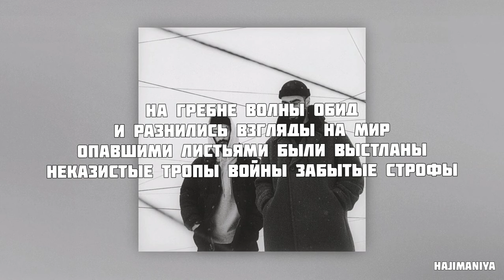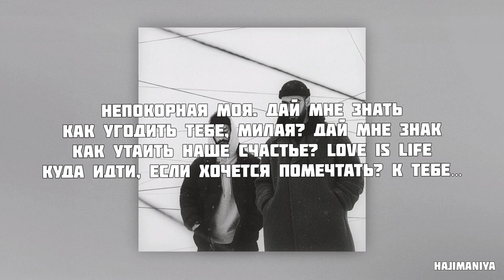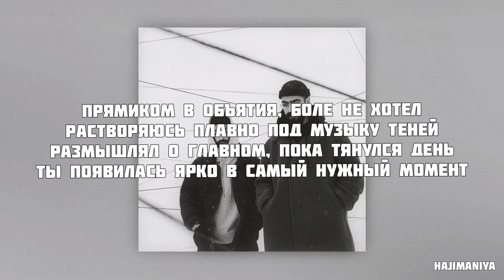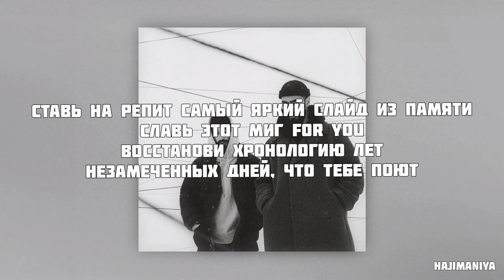Miyagi & Эндшпиль - Голгофа ( Текст \ Lyrics )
видео взято из канала @hajimaniya

[Припев:Miyagi & Эндшпиль ]
Ставь на repeat самый яркий слайд из памяти
Славь этот миг for you
Восстанови хронологию лет
Незамеченных дней, что тебе поют

[Куплет 1:Miyagi ]
С тоской на «Ты», на гребне волны обид
И разнились взгляды на мир, опавшими листьями
Были выстланы неказистые тропы войны
Забытые строфы
Не суди меня, ты моя гора Голгофа
Некуда бежать, и погибала любовь
Некуда бежать, и погибала любовь, некуда бежать
И пусть уходят невзгоды, ни шагу назад
Не потопить этот плот, я поднял паруса
Порывом ветра несёт по течению вновь
Звездопадом украсила небо любовь
Невзирая на бури, будем верить вопреки
Витая над городами, разжимая кулаки
Мы раздували пламя, нотами горели вновь
Украсило небо любовь

[Куплет 2: Miyagi & Эндшпиль]
Переливаются яркие кадры
До тебя были грубые мантры
До тебя было, в целом, не мило
Дарить любовь — это большая сила
Непокорная моя, дай мне знать
Как угодить тебе, милая, дай мне знак
Как утаить наше счастье, love is life
Куда идти, если хочется помечтать?

[Куплет 3: Эндшпиль ]
К тебе
Прямиком в объятия, боле не хотел
Растворяюсь плавно под музыку теней
Размышлял о главном, пока тянулся день
Ты появилась ярко в самый нужный момент
Протянула руку и подняла с колен
Не всё так просто, лупили звёзды
Сказать о главном — никогда не поздно
Люблю